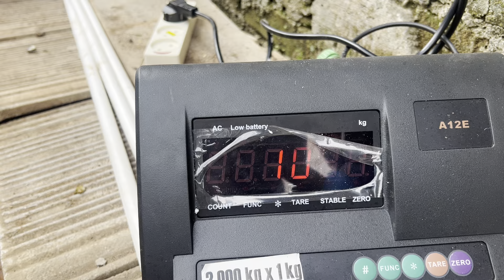PENIMBANGAN SAPI KURBAN 1 TON MUGA MENUJU SETIA FARM‼️🔥🔥🔥